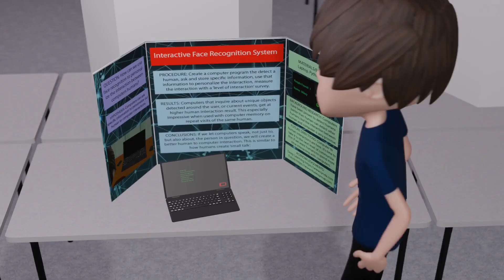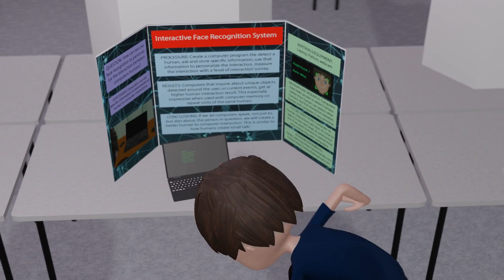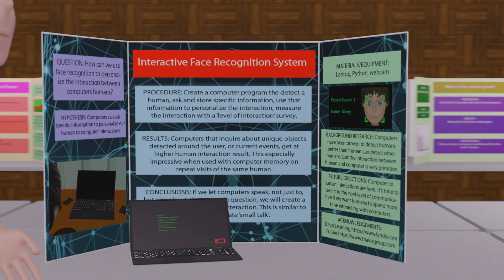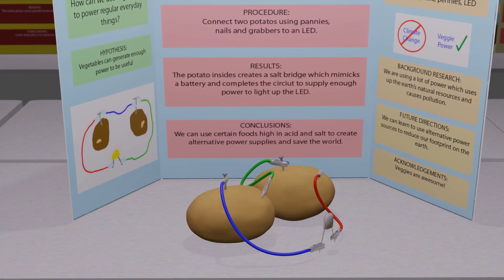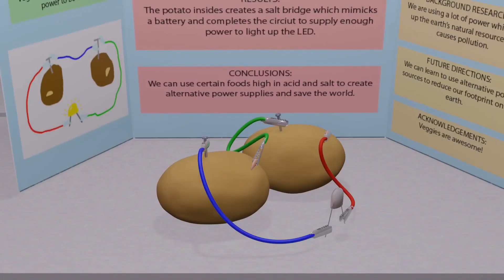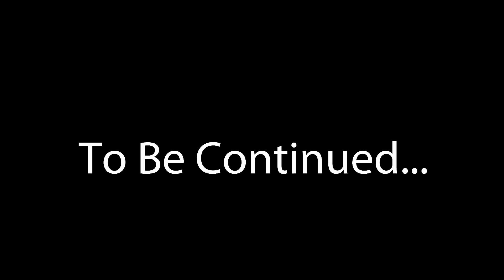Makerville Hero - Chapter 2 Part 1 - The Science Fair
This is the second chapter in a story about our hero using technology to solve problems in the town of Makerville. In this episode, Mike enters a science fair with his face recognition program, but the projects have been sabotaged.

If you would like to learn how to build your own face recognition program, please watch the videos at Mikey's Makerville Projects